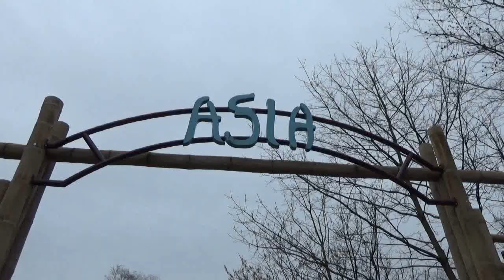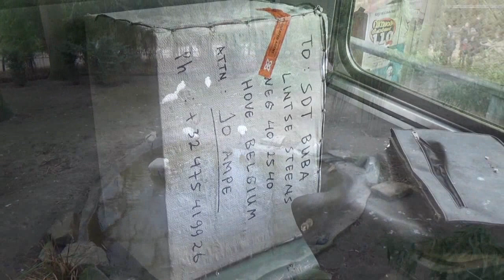Planckendael, Azië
We nemen je mee naar het fietsrijke Azië in Planckendael...  naar het Kerala dorp.